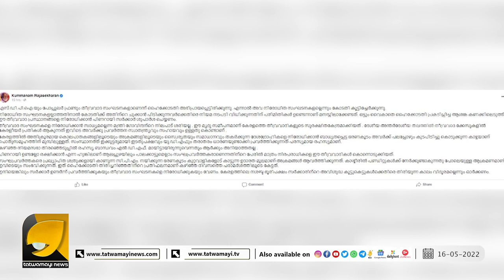ജിഹാദികളുടെ അഴിഞ്ഞാട്ടം പിണറായിയുണ്ടല്ലോ എന്ന ഹുങ്കിൽ | PINARAYI VIJAYAN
കേരളത്തിൽ സംഘപരിവാറിന് നേരെ നടക്കുന്ന ആക്രമണം കാശ്മീരിൽ പണ്ഡിറ്റുകൾക്ക് നേർക്കുണ്ടായത് പോലെ